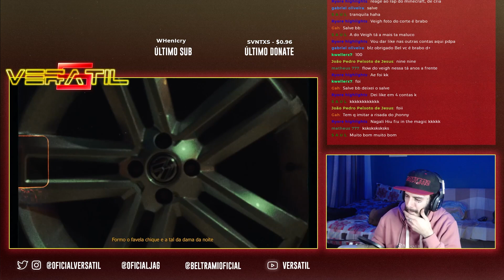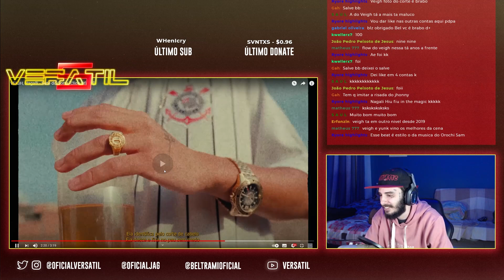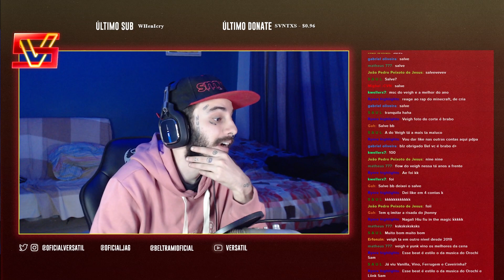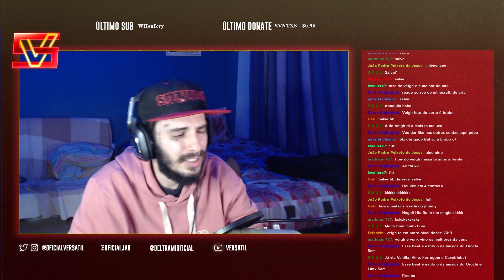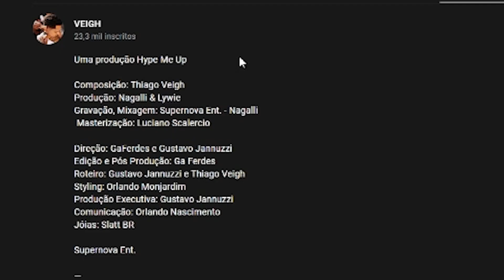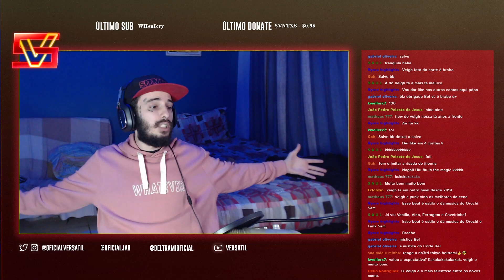VEIGH, Nagalli - Foto do Corte [Clipe Oficial] | REACT / ANÁLISE VERSATIL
Rajada de Fé!